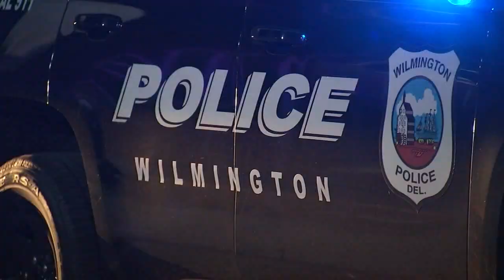Bank executive dies days after double shooting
Officials said a 37-year-old banking executive has died days after she was shot in Wilmington, Delaware.

Police said the shooting happened just before 5 p.m. Tuesday in the 600 block of Washington Street.

Carrie Mondell crashed her white Honda when a stray bullet hit her after flying in through the passenger side of her car.

Mondell was the Vice President and Director of Operational Risk Management at WSFS Bank.

The WSFS building is located just around the corner from the shooting scene.